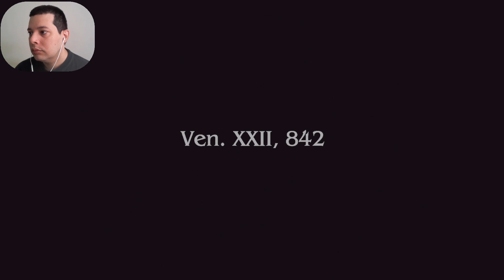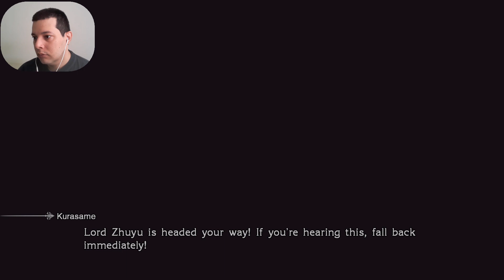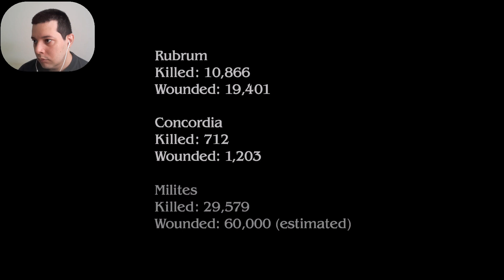Final Fantasy Type-0 - Mission 3 The Capture of Togoreth Stronghold - 9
Final Fantasy Type-0 ( 30/50 )
Platinum Walkthrough / Detonado da Platina